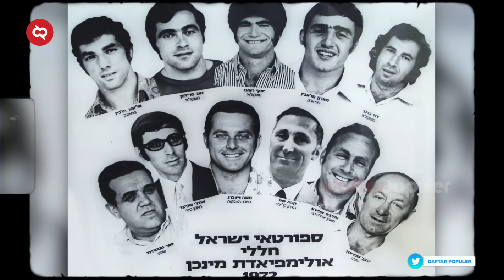Fatah Dituding Jadi Boneka Israel? Konflik Israel Meluas, Fatah Ikut Lawan Israel di Tepi Barat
Untuk mencapai kemerdekaan Palestina yang telah diperjuangkan selama puluhan tahun, bukan cuma Hamas yang terlibat tapi ada juga kelompok-kelompok perjuangan lain. Salah satu yang paling besar dan menjadi saingan Hamas adalah kelompok Fatah. Kelompok ini dikenal dengan pendekatan mereka yang sangat berbeda dari Hamas. Jika Hamas dikenal dengan mengutamakan kekerasan untuk sampai pada kemerdekaan Palestina, Fatah ini mengutamakan hal sebaliknya yaitu diplomasi. Hal ini dibuktikan dengan disetujuinya PerjanjianOslo yang pernah menjadi gerbang solusi antara IsraelPalestina, namun gagal di tengah jalan.